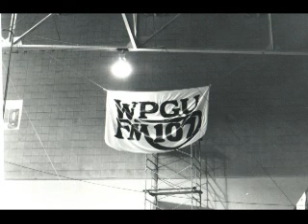They Shoot Disk Jockeys Pt. 3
Documentary of 1976 Dance Marathon Broadcast on WPGU.  Produced By Bob Stern from WPGU (1976)this show never aired until now.